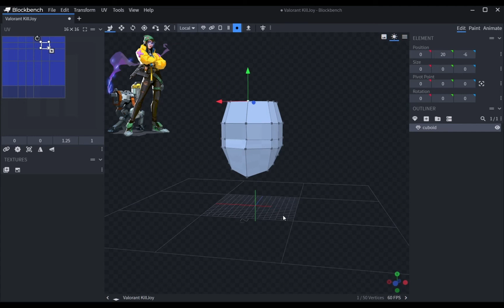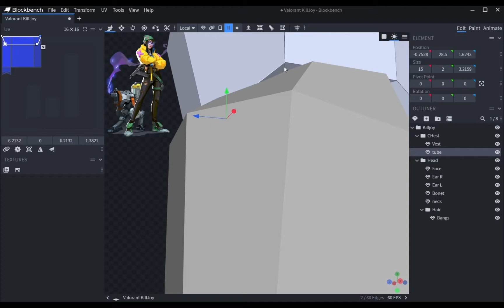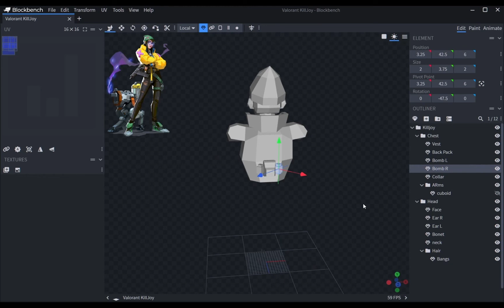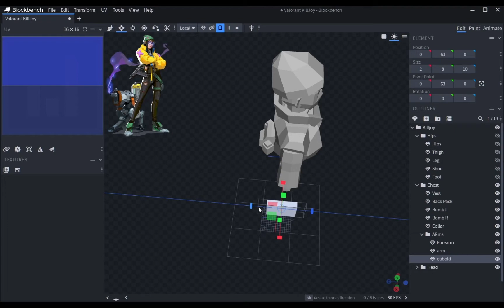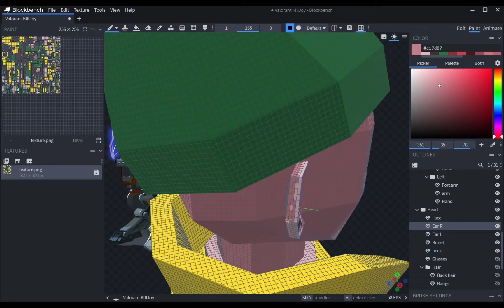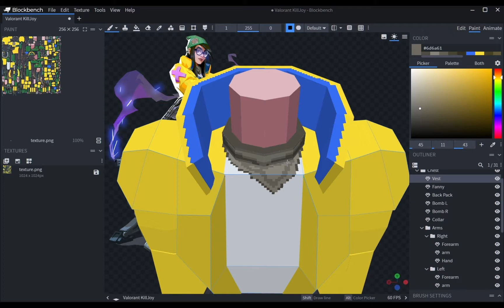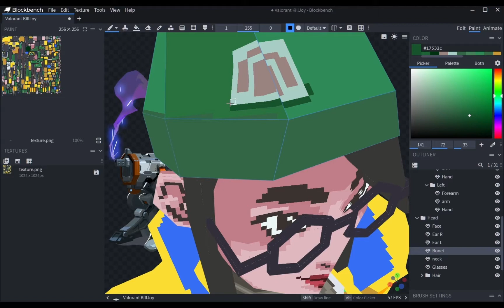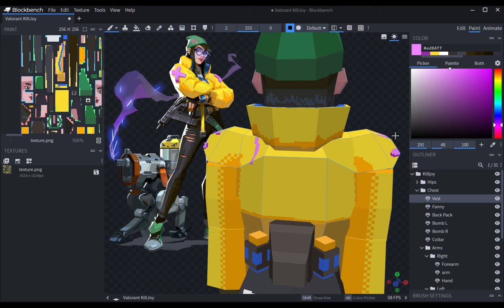Low-Poly Killjoy Valorant | Blockbench Timelapse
I made a low-poly 3D model of Killjoy from Valorant in Blockbench. This is the full process from basic shapes to coloring/texturing. I didn't include the rigging process since I plan to make a video on that in the future.